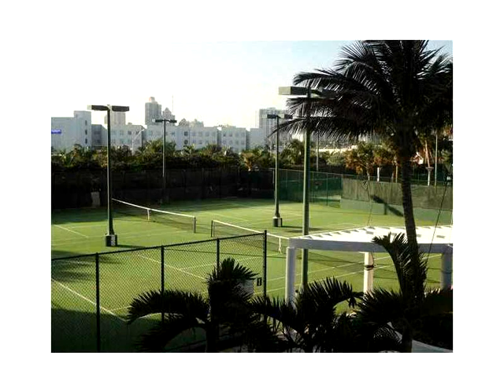18001 COLLINS AV # 1118,Sunny Isles Beach,FL 33160 Apartamento En Venta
Por favor llame para mostrar la